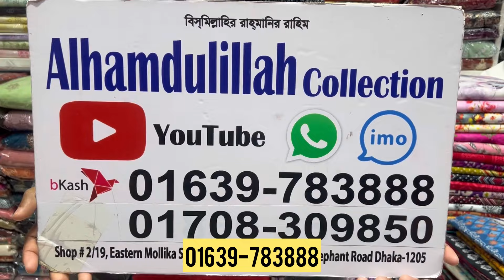Premium Zam Zam Cotton Three Piece Collection | Zam Zam Swiss Lawn 2024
Facebook Pages